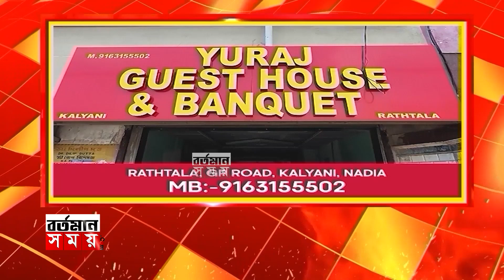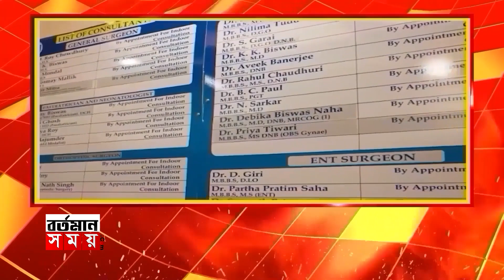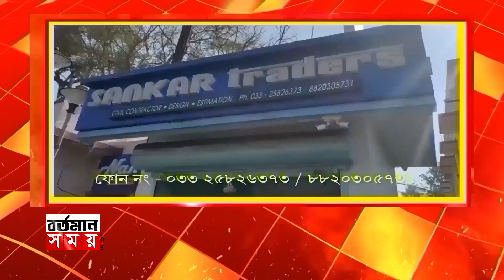তৃণমূলকে করতে জব্দ বঙ্গ বিজেপি একাই যথেষ্ঠ:সুকান্ত,পাশাপাশি অমিত শাহকে কি অনুরধ করলেন সুকান্ত ?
তৃণমূলকে করতে জব্দ বঙ্গ বিজেপি একাই যথেষ্ঠ:সুকান্ত,পাশাপাশি অমিত শাহকে কি অনুরধ করলেন সুকান্ত ?শুনুন বিস্তারিত...